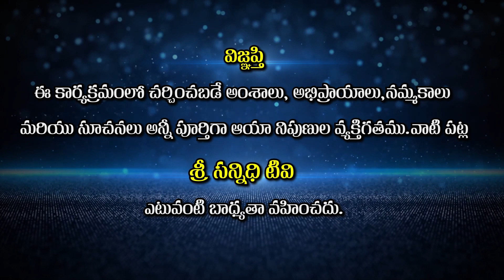Mantra Sadhana | 7 అంగాలు ఉన్న మంత్రాలే సాధనకు అనుకూలం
Watch🚩7 అంగాలు ఉన్న మంత్రాలే సాధనకు అనుకూలం